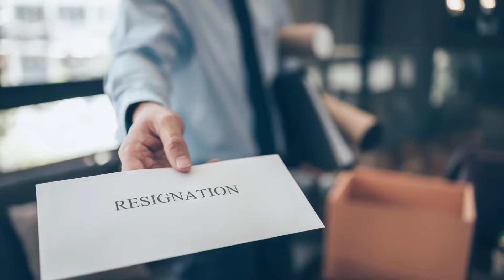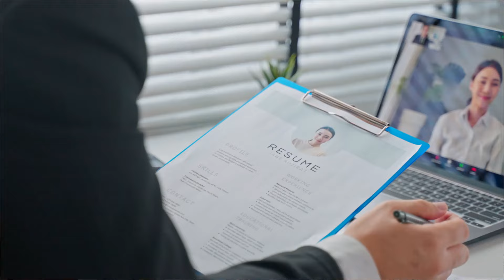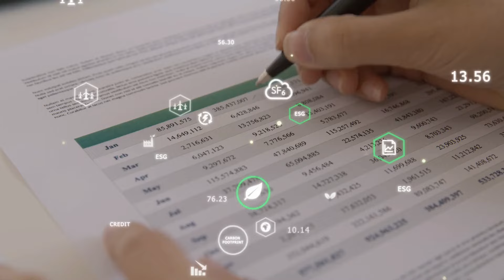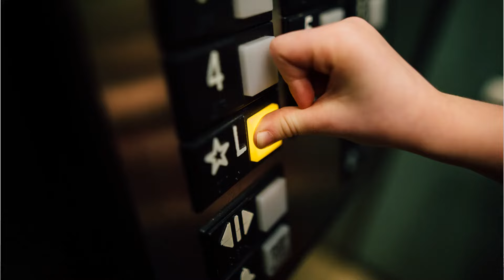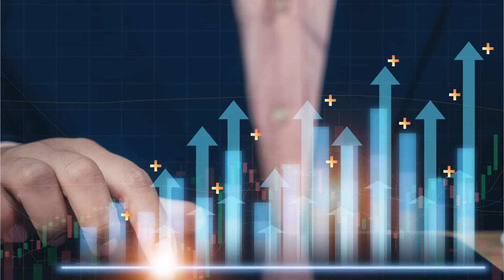Pourquoi les recruteurs vous mentent en entretien !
Tout le monde ment en entretien. Il n’y a pas que les candidats qui mentent en entretiens, les entreprises aussi ! Et, il y a des choses à vérifier pour ne pas tomber dans un traquenard.

COACHING
Pour vos demandes de coaching, contactez-moi :